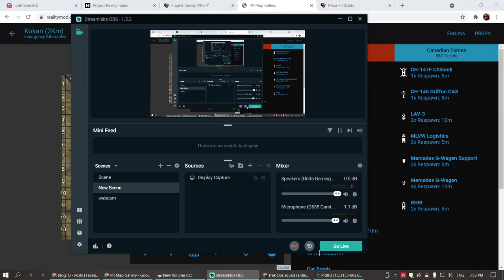Spec Ops squad holding South Objective PROJECT REALITY hardcore gameplay 2021 10 30 15 53 18